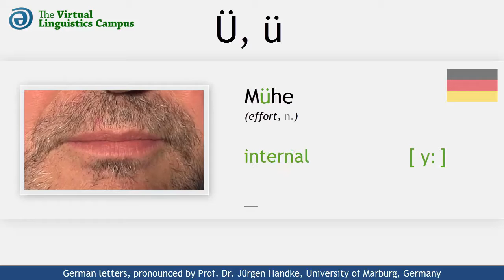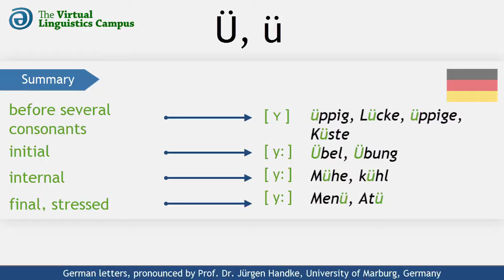DEU_Ü - The Pronunciation of German "Ü, ü"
This video shows how the German letters capital "Ü" and small "ü" are realized phonetically. It provides you with several examples using these letters in different positions and includes a section where you can practice your own pronunciation.